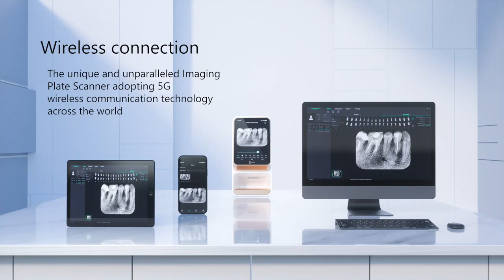PSP Scanner dental i-Scan of Woodpecker | Vitalticks.com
"4K Next Generation (Wireless Imaging Phosphorus Plate System)”
√ One Click Installation, Easy Operation, and all-around function.
√ One Click Scanning with Quick Image Processing.
√ Reliable Diagnosis.
√ Powerful Software Support Between Devices.
√ Ultra-thin and flexible Plates (softer than conventional films).
√ A high-quality user interface makes photographing and reading easier.
√ I-Scan can convert the image information stored on the IP board into digital X-Ray Dental Film, display and edit it through the host screen or computer.
√ Equipped with Image Management Software that can achieve image acquisition, information management, and other editing functions as well.

Woodpecker I scan “4K Next Generation Wireless Imaging Phosphorus Plate System” brings a smoother image processing experience thanks to more powerful processing capability.

7-inch ultra high-resolution capacitive touch screen for accurate and sensitive image processing. One Click Installation, Easy Operation, and all-around function. One Click Scanning with Quick Image Processing.

Woodpecker I scan chairside mode eliminates the restrain of computer or internet.

Multilevel structure image algorithm framework enhances the details of super-resolution images.

Powerful Software Support Between Devices, intelligent image optimization, and multiple language support.

Ultra-thin only 0.4mm  (softer than conventional films)and flexible reusable Plates. Imaging Plates are available in 4 sizes (0-3), allowing photographing various tooth positions.

High-Quality User Interlace makes photographing and reading easier and makes doctor-patient communication more convenient,

Equipped with Image Management Software that can achieve image acquisition.

Cores
8 Core CPU (containing 4 Arm Cortex-A53s, 1 Arm Cortex-M4F, 1GPU, 1 VPU and 1 FPU)

Screen Type
7-inch Ultra High-Resolution Touch Screen.